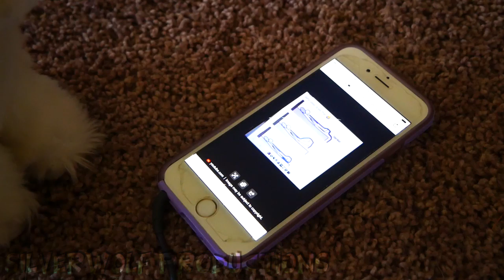Haha, i do that (vine mep part)